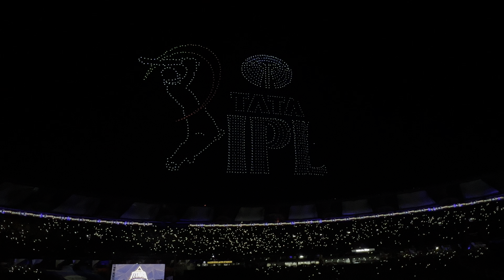Drone light Show At IPL 2023 Opening Ceremony | GT vs CSK | by classmates_to_soulmates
The Indian Premier League (IPL) is one of the most exciting and eagerly anticipated cricket tournaments in the world, with millions of fans tuning in to watch the action unfold every year. The IPL is known for its star-studded teams, high-octane matches, and incredible atmosphere, and the IPL 2023 Opening Ceremony promises to be no different.

The IPL 2023 Opening Ceremony is set to be an extravaganza of entertainment, music, and dance, with some of the biggest names in Bollywood and the Indian music industry set to perform. The ceremony will feature an elaborate stage setup, with stunning lighting and visuals, as well as dazzling fireworks displays that are sure to delight fans.

The opening ceremony will also feature performances by some of the IPL's top teams, with players taking to the stage to show off their skills and hype up the crowd. There will be dance performances, music, and other surprises in store, all designed to get fans excited for the start of the tournament.

One of the most exciting parts of the IPL 2023 Opening Ceremony will be the presence of some of the biggest celebrities in India, who will be in attendance to show their support for the teams and the tournament. From movie stars to sports icons, there will be no shortage of star power at the ceremony.

For those who are unable to attend the IPL 2023 Opening Ceremony in person, there will be plenty of opportunities to watch the action unfold on television or online. Fans from all over the world can tune in to see the performances and celebrations, and get a taste of the excitement that is sure to continue throughout the tournament.

Overall, the IPL 2023 Opening Ceremony promises to be an unforgettable event that celebrates the very best of Indian culture, music, and sports. With incredible performances, stunning visuals, and plenty of surprises in store, it is sure to set the tone for an exciting and action-packed tournament that fans will not want to miss.

IPLT20: This hashtag is used to tag content related to the Twenty20 format of the tournament.

IPLLive: This hashtag is used to tag content related to live coverage of the IPL, whether it's on TV, radio, or online.

IPL2022Live: This hashtag is used specifically for live coverage of the IPL 2022 season.

IPLHighlights: This hashtag is used to tag content that features highlights from IPL matches, whether it's a specific moment or a summary of the entire game.

IPLFans: This hashtag is used to tag content created by IPL fans, whether it's photos, videos, or opinions about the tournament.

IPLMemes: This hashtag is used to tag humorous content related to the IPL, such as memes, jokes, or funny videos.

IPL2022Final: This hashtag is used specifically for the final match of the IPL 2022 season.

The most commonly used Instagram hashtag for IPL is IPL, which is used to tag any content related to the tournament. Other popular hashtags include IPL2022, IPLT20, IPLLive, and IPLHighlights, which are similar to the ones I mentioned earlier. You can also search for team-specific hashtags, such as MumbaiIndians, ChennaiSuperKings, or RoyalChallengersBangalore, to find content related to your favorite team.